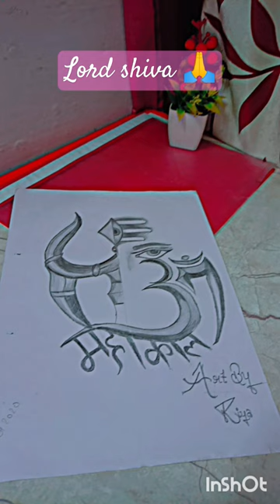lord shiva har har mahadev 🙏😍😍